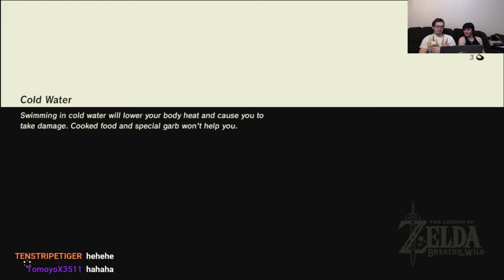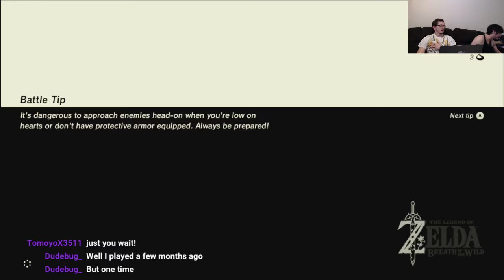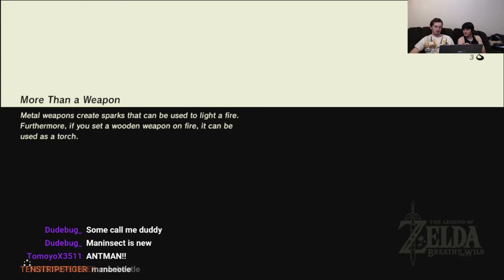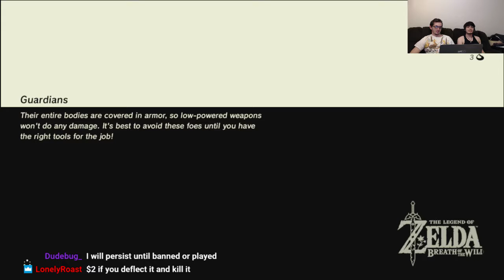LoZ: Breath of the Wild: (6) - Bokoblin Flingin'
Metal Door Murder Mystery